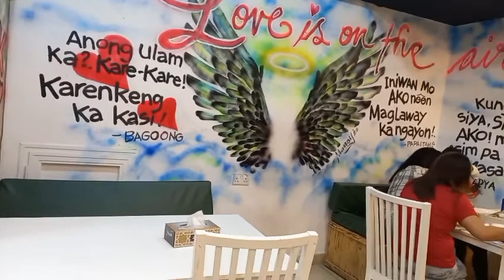THE BEST FILIPINO RESTAURANT IN THE METRO! | BALIKBAYAN RESTAURANT KUWAIT 🇰🇼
BRITISH-FILIPINA LONG-DISTANCE RELATIONSHIP